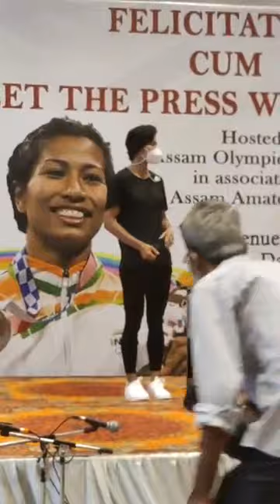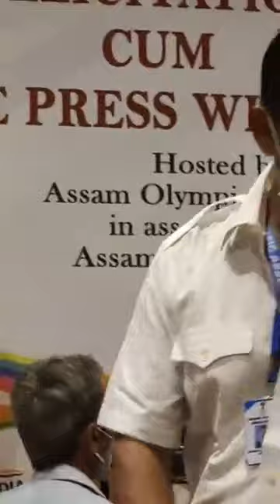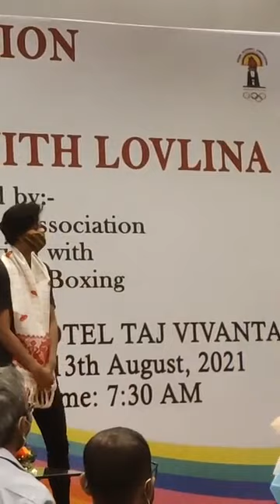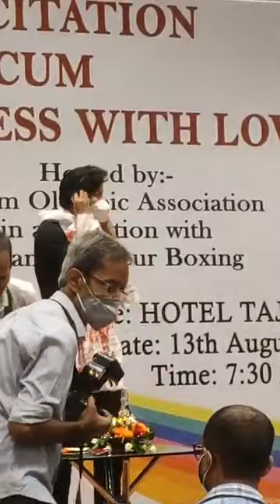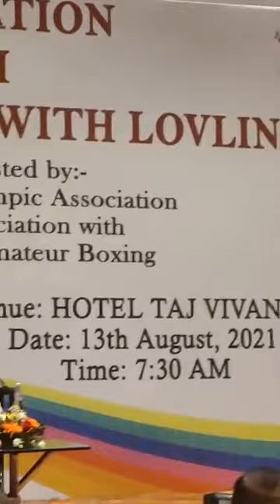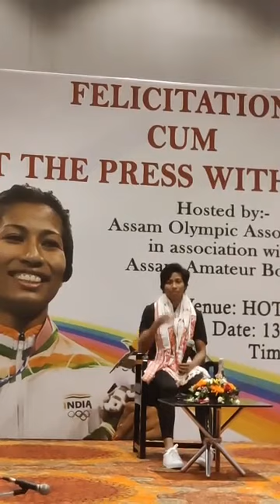Lovlina Borgohain interacts with Media before Leaving Guwahati | Guwahati Plus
Lovlina Borgohain interacts with Media before Leaving Guwahati